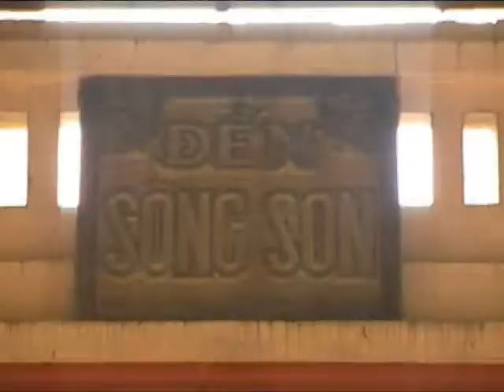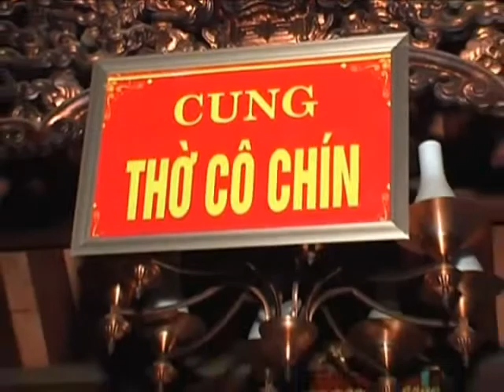DVD co 9 dung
văn thùy dung hầu gia cô 9 song so tai bản điện bảo hà vọng thờ
Quay Phim : Quang Cường 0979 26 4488